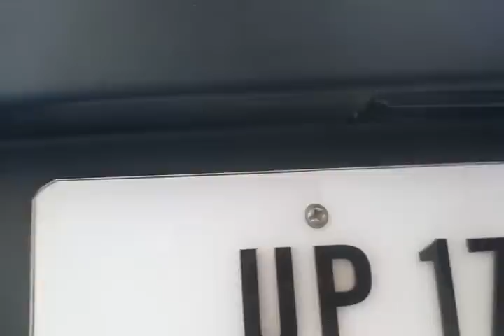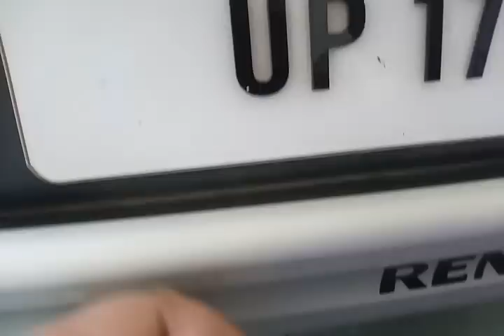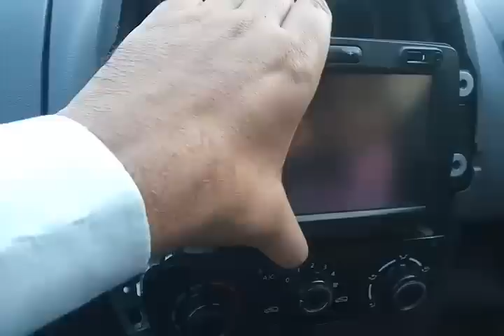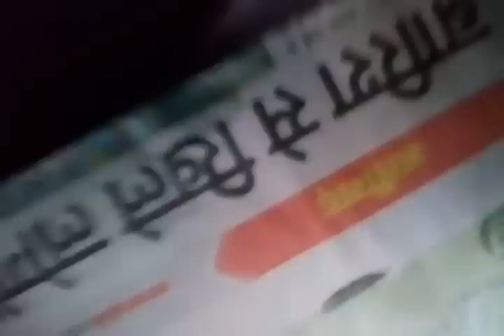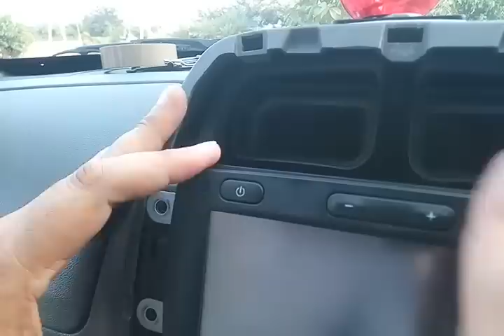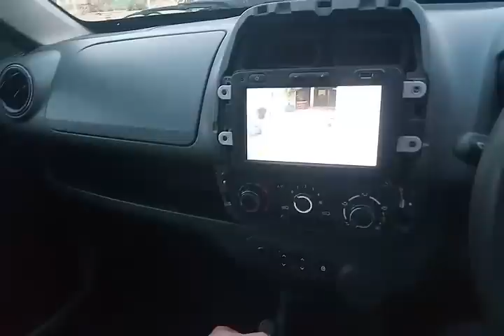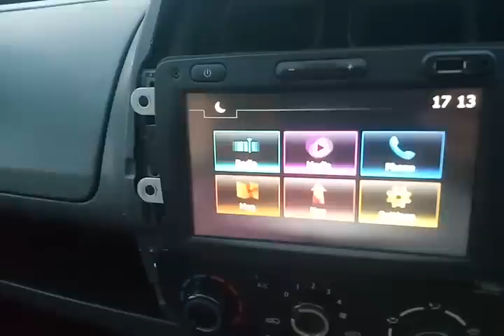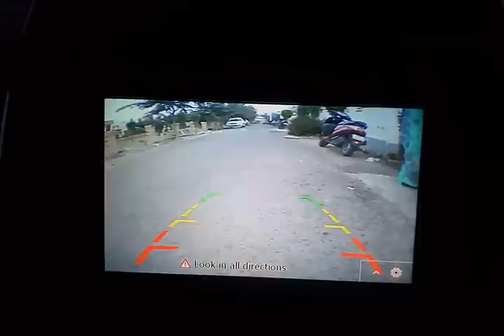Kwid Rear Camera Installation Full Detail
Before this installation you need Unlock Rear Camera Feature in MediaNav.